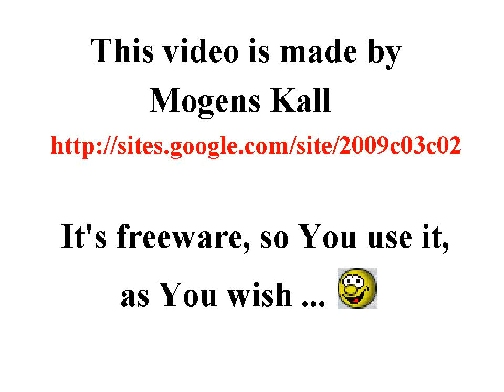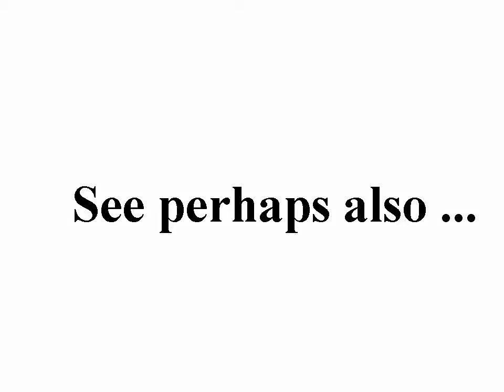Footsteps in wintertime, 2010-01-30, Freeware unedited raw film + minus 87 degress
00:04

... Un instant, s'il vous plaît ... :-)

Please note, that this video is uploaded as an ...

1.
unedited raw film

Part of the video (Some few steps, frame 219 to 297) has been used as an illustration in the UFO-video called:
UFO 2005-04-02 evidence, Second Contact, Meteor fireball above Denmark.